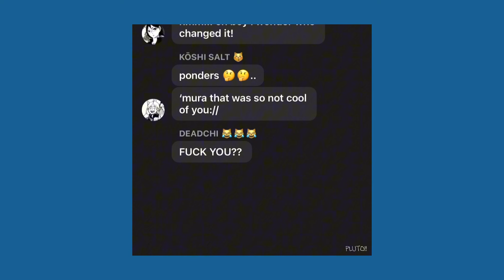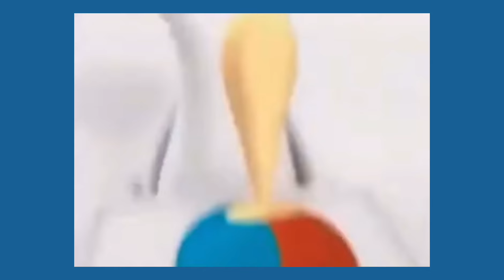“if you guys were ice cream flavors” | karasuno 3rd years skit | haikyuu texts | pluto!!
short video until i can finally figure out how to unblock my “cancelled” video.. 🙁
(LOVELY GC NAME BY (@katyoomi) MWAH MWAH ILY) !!

skit/audio: @TheDooo (dk which video)